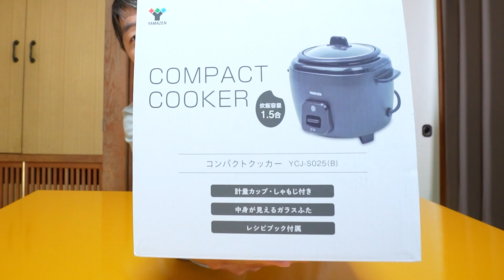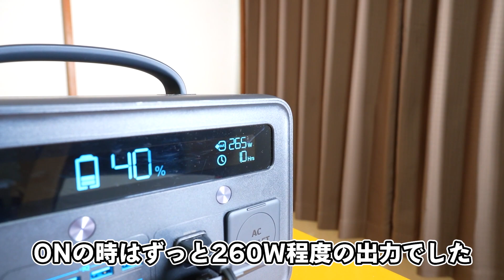2480円のミニ電気鍋！車中泊用に省電力クッカーを導入しました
今回の鍋(山善 炊飯器 コンパクトクッカー 3WAY  電気鍋)

省電力クッカーは正解が見つかりにくいものですが今回のは今までの中でも使い勝手が良い感じでした。
良くも悪くもシンプルなので使い方を選んでしまいますがこれくらいでこの値段なら良いかもと思える人もきっといるはず！

ENDLESS BASE カーサイドタープ 2.5M x 2.5 M
(別途ルーフキャリアが必要になります)

ENDLESS BASE カーサイドタープ専用のサイドシート1枚単品

ENDLESS BASE カーサイドタープ専用の蚊帳

ENDLESS BASE カーサイドタープ専用のドア付シート1枚単品